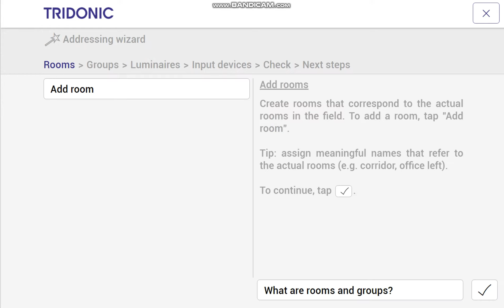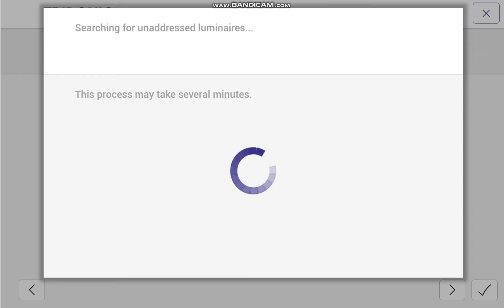sceneCOM L, XL – multi-channel lighting controller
Контроллер управления освещением
sceneCOM L, XL
Независимое управление освещением для 192 DALI по 3 линиям DALI
Простая настройка через WEB-интерфейс
Перекрестный контроль линии DALI
Планирование и мониторинг испытаний устройств управления аварийным освещением DALI (с помощью sceneCOM XL EM и sceneCOM XL EM Bac, до 50 аварийных устройств)
Соответствует IEC 62034
Интерфейс BACnet (sceneCOM XL EM Bac)

Мастер адресации
Связывание присутствия
Локальная и загружаемая резервная копия
Свободно программируемое ежедневное расписание с функцией календаря
Автономные аварийные светильники их контроль, данные
Свободно программируемые шоу освещения
RGB и настраиваемый белый управления
Сцены и зоны управления освещением